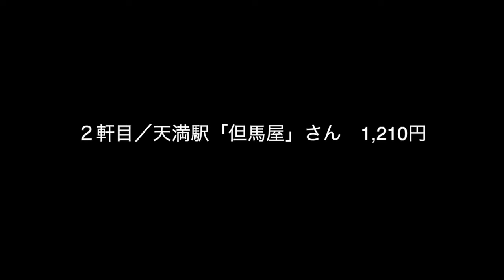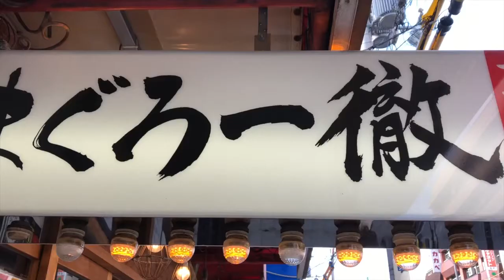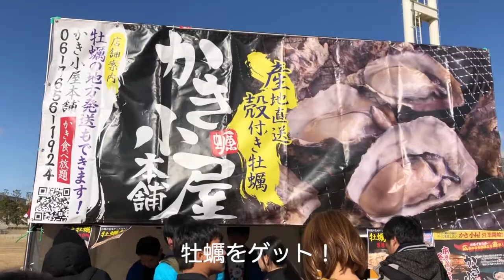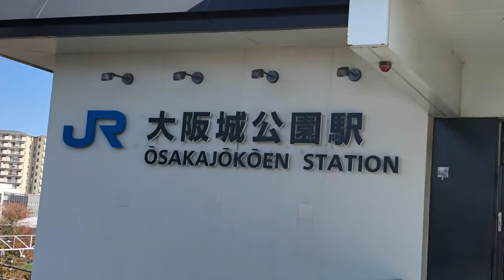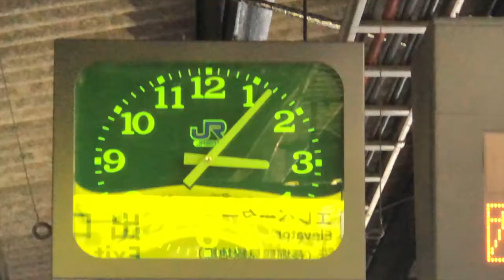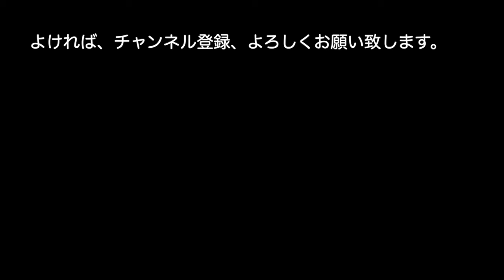大阪環状線全駅（19駅）でビールを飲む旅。果たして全駅制覇できた？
■しおみん（塩見政春）SNS一覧